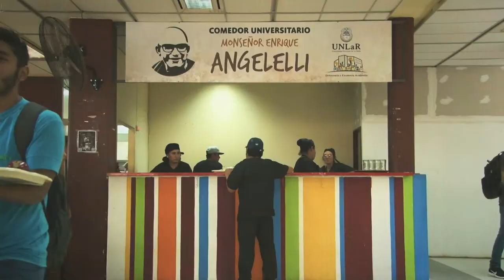Spot Comedor universitario Enrique Angelelli 2019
En este 2019 el Comedor universitario Enrique Angelelli abriò sus puertas para ofrecer a sólo $20 un menú con plato principal, pan y fruta. Un lugar para estudiar y compartir.